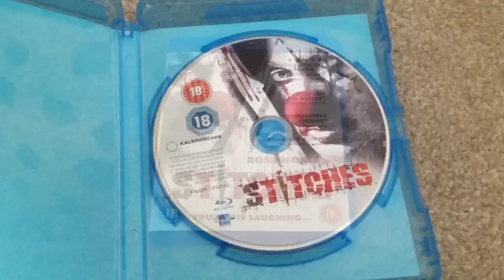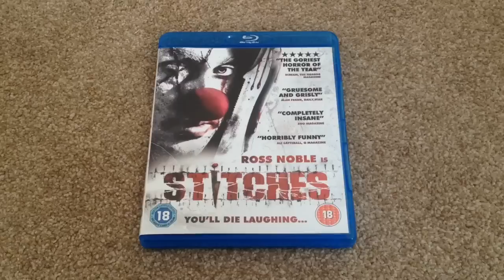Stitches Blu-ray unboxing